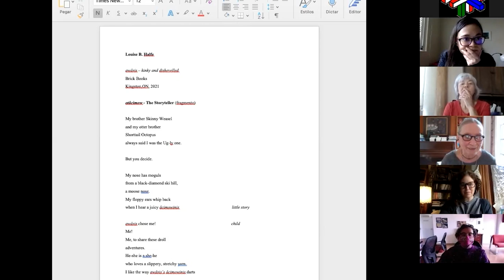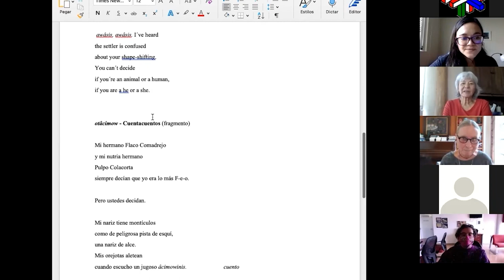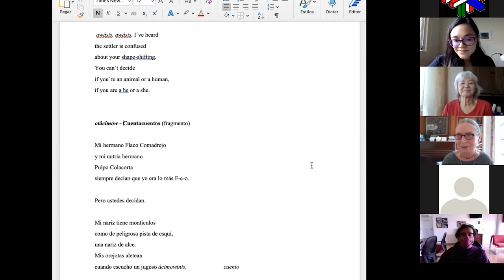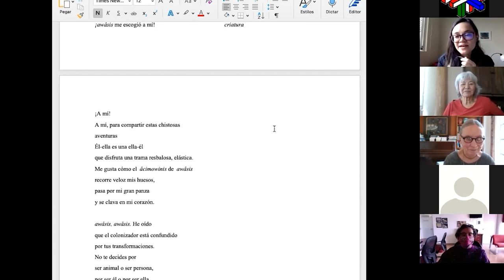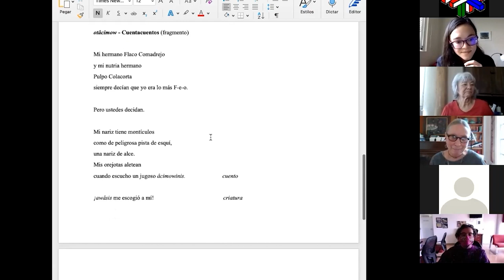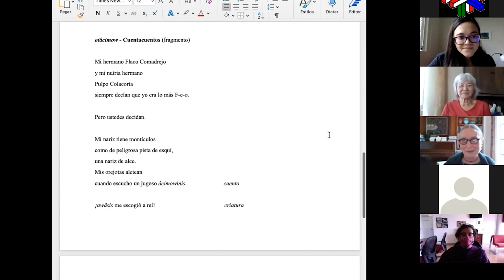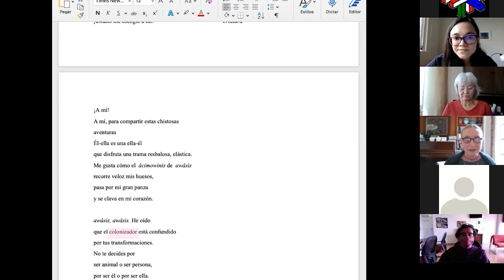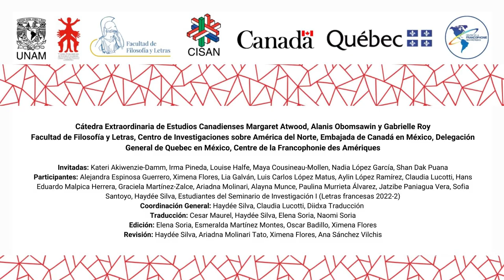Seis voces de mujeres contemporáneas: poesía originaria en México y Canadá - Louise Halfe